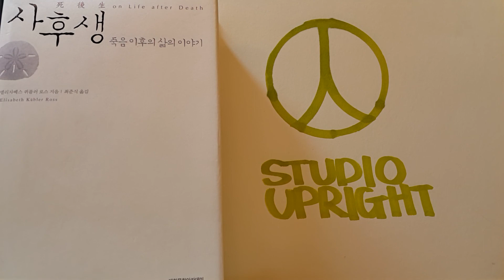#2 [책 읽는 스투디오 업라잇]사후생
인생수업의 저자 엘리자베스 퀴블로 로스의
죽음 이후의 삶의 이야기.
당신으로 하여금 "내가 미리 알았더라면 결코 견뎌내지 못했을 거야"라고 말하게 하는
모든 고난과 고뇌 , 큰 손실같은 것들은 사실은
당신에게 주어진 선물이다.